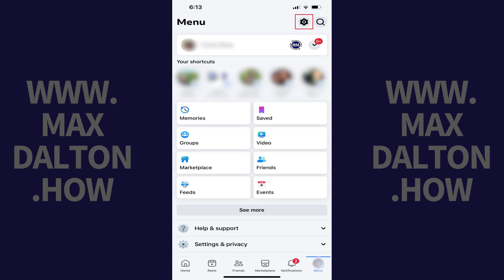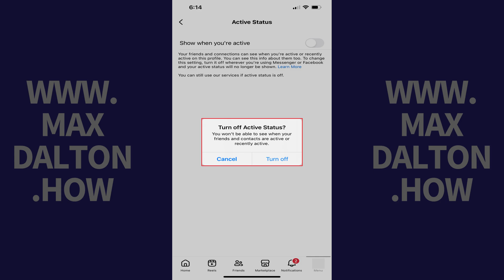How to Set Your Facebook Activity Status to Off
In this video I'll show you how to set your Facebook activity status to off.

Timestamps:
Introduction: 0:00
Steps to Set Your Facebook Activity Status to Off: 0:35
Conclusion: 1:38

Video Transcript:
If you prefer to browse Facebook without others knowing when you’re online, turning off your activity status is the perfect solution. By doing this, you can control your privacy better, avoid unwanted messages, and enjoy using Facebook on your own terms without the pressure of responding instantly. The only catch is that you'll no longer be able to see the activity status of other people using Facebook, even if they have their activity status set to on.

So, if you’re ready to browse Facebook more privately, let’s dive right into it.

Step 1. Open the Facebook app on your iPhone, iPad or Android device. You'll land on your Facebook home screen.

Step 2. Tap "Menu" in the row of options at the bottom of the screen. Your Facebook menu opens.

Step 3. Tap the "Settings" icon at the top of this screen. The Settings and Privacy window opens.

Step 4. Scroll down to the Audience and Visibility section, and then click "Active Status" in this section. The Active Status window is displayed.

Step 5. Tap to toggle off "Show When You're Active." A window pops up asking if you're sure you want to turn off your Facebook activity status.

Step 6. Tap "Turn Off." Going forward, your friends will no longer be able to see your activity status on Facebook. Additionally, you'll no longer be able to see their activity status on the platform, either.